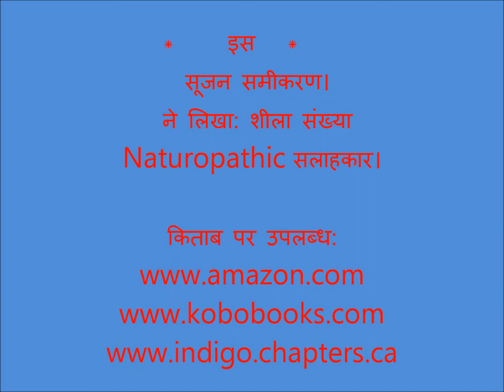INFLAMMATION - HINDI Edition - HELP AND ADVICE - Author- SHEILA BER - Naturopathic Consultant.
पुस्तक नीचे पृथ्वी की मदद और सलाह के लिए प्रदान करता है, कि सरल, किफायती, और हर कोई है जो यह अर्थात् जीर्ण रोगों की रोकथाम के लिए की जरूरत के लिए पहुंच के भीतर है: गठिया, स्तन कैंसर, प्रोस्टेट कैंसर, Crohn है, और आम सर्दी.